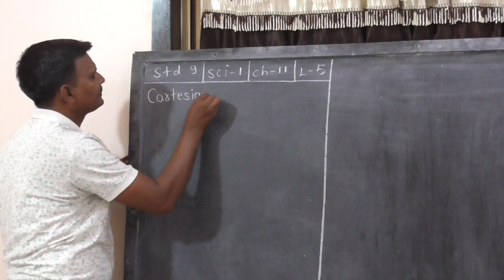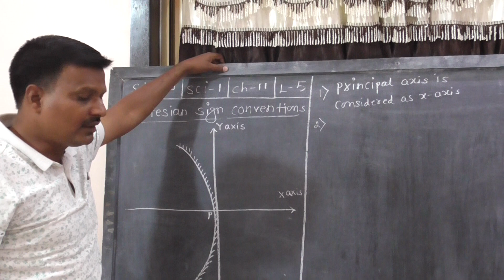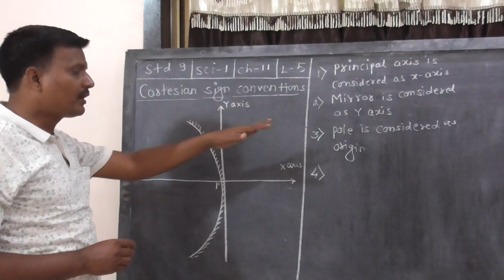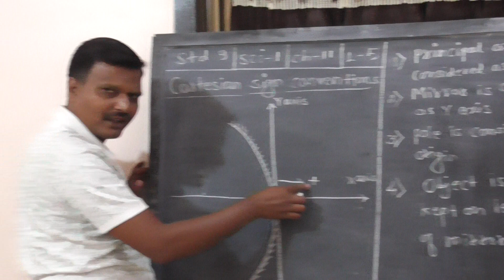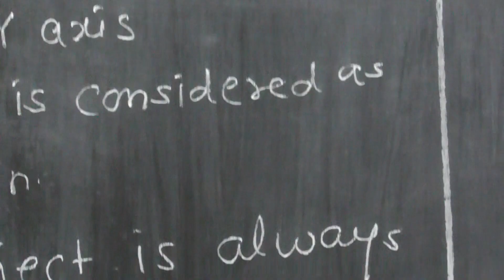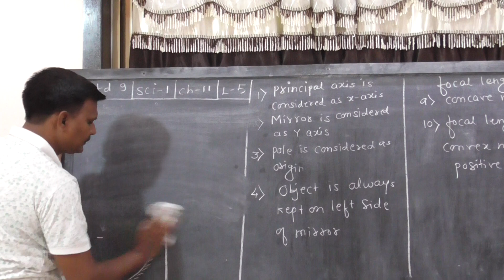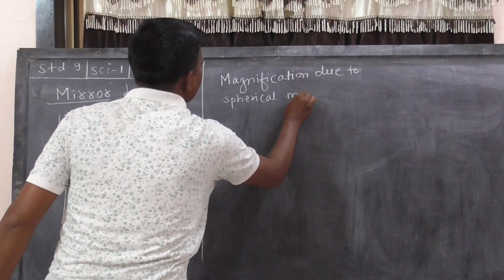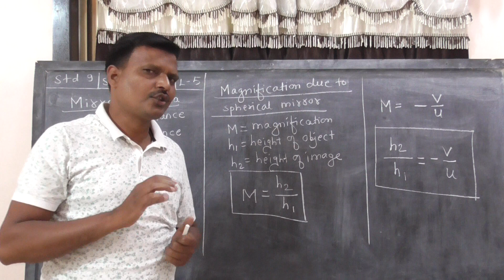9'th std, sci 1, chapter 11, lecture 5 by prashant patki sir